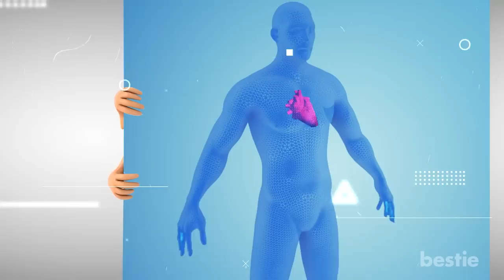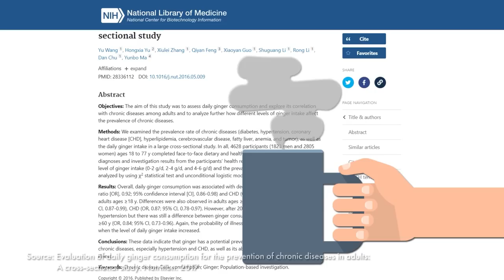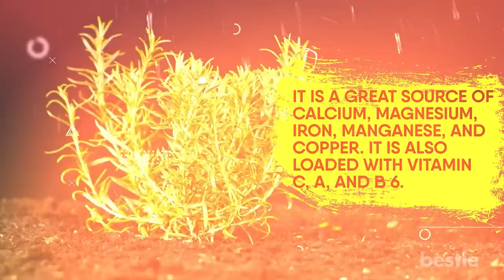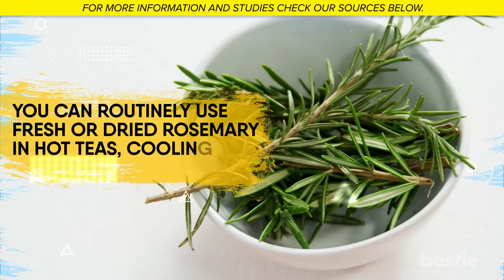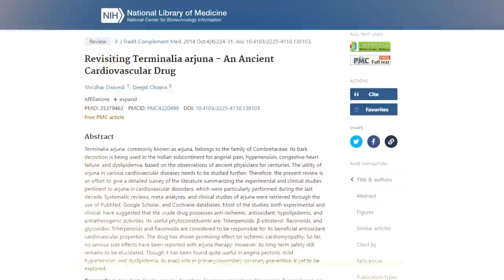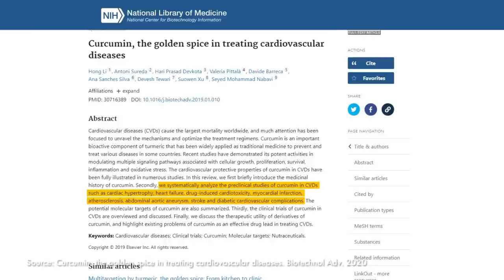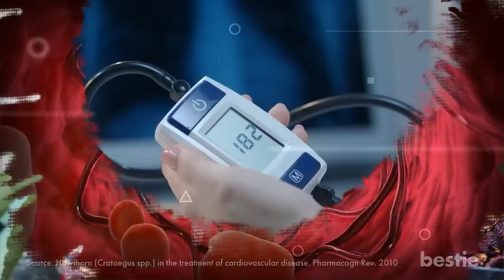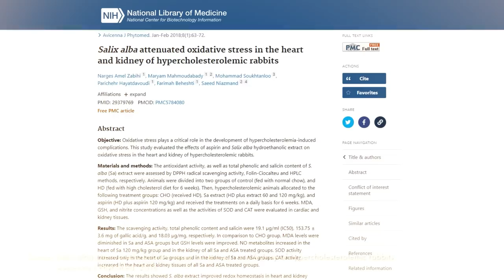Top 17 Herbs To Clean Arteries And Prevent Heart Attacks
Have you ever realized how many herbs there are around you? Each one of them has a unique aroma and flavor. But that's not all. Some herbs are highly medicinal and have the superpower of preventing heart attacks. If you are a naturalist and want a healthy heart then stick around till the end.

In today's video, we'll be discussing 17 herbs to boost your heart health. Have you ever heard of red sage? What about Arjun tea? How often do you eat ginseng? We’re discussing all that and more.

Timestamps:
Intro - 0:00
Garlic - 0:30
Red Onions - 1:03
Ginger - 1:33
Ginseng - 1:59
Psyllium - 2:24
Bilberry - 3:00
Rosemary - 3:31
Black Cumin - 4:04
Green Tea - 4:41
Arjun Tea - 5:09
Red Sage - 5:38
Turmeric - 6:02
Holy Basil - 6:41
Cinnamon - 7:16
Hawthorn Berries - 7:42
White Willow Bark - 8:08
Parsley - 8:37

Summary:
Garlic
We don’t know whether it will keep vampires away but it will definitely keep heart problems at bay. Heart arteries are elastic and flexible.

Red Onions
Surprised to find this vegetable on this list? The actual definition of herbs is any plant with leaves, seeds, or flowers that can be used for flavoring food, medicine, or perfume. So technically, onions are herbs.

Ginger
Ginger brings a host of benefits and helps maintain harmony in your body. You'll always find freshly crushed ginger in wellness beverages.

Ginseng
This one comes straight from the cabinet of traditional Chinese medicine. Ginseng has an adaptogenic property. It has a woody appearance just like ginger. You will be able to find its extract in tablet form.

Psyllium
Psyllium is actually a soluble fiber used to increase the bulk of stool and prevent constipation. It is a great laxative and is derived from the seeds of the herb Plantago ovata. It is native to Asia, the Mediterranean regions, and North Africa.

Bilberry
They're somewhat similar to blueberries. Bilberries are rich in anthocyanins. Other berries like strawberries, cranberries, elderberries, sour cherries, and raspberries are also rich in anthocyanins. But bilberries have a much higher content.

Rosemary
If you enjoy kitchen gardening then this herb might have found a place in your garden. Its needle-like leaves are fragrant and have a typical woody smell.

Black Cumin
This type is different from regular cumin. It belongs to the buttercup and carrot family. The other name for black cumin is black seed.

Green Tea
Ditch your daily shot of espresso because green tea is filled with the goodness that can go a long way.

Arjun Tea
Your heart deserves the best. So it is alright to try a couple of new things just to keep it beating perfectly.

Red Sage
This is an immunity booster and helps to keep infections under control. You might be familiar with the regular green sage and its amazing culinary power.

Turmeric
Golden milk or turmeric latte is a delicious way to enjoy turmeric. Many studies confirm the cardiovascular protective property of turmeric.

Holy Basil
This also goes by the name Tulsi. It is a staple for every Indian household and has numerous medicinal benefits. It is an adaptogenic herb and has antimicrobial, anti-inflammatory cardioprotective, and immunomodulatory effects on your system.